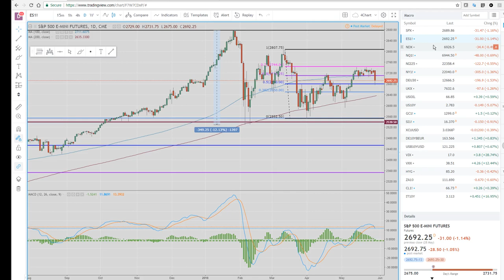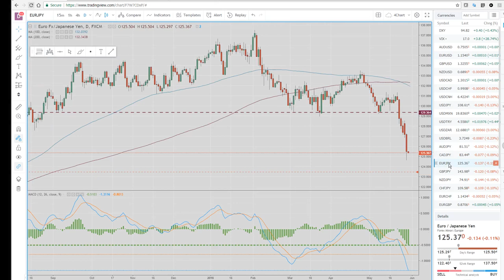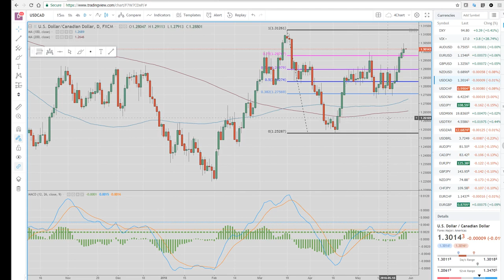30May18 Asia Opening Call - Privateer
Our view on today's Asian Opening the FX & Crypto markets.

Web: PrivateerFX.com

THIS WAS
30May18 Asia Opening Call - PrivateerFX